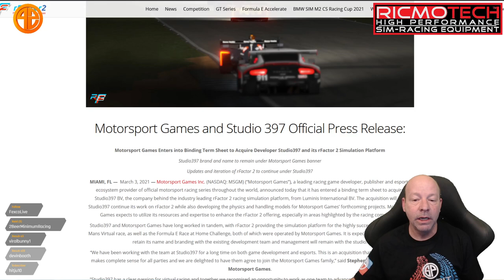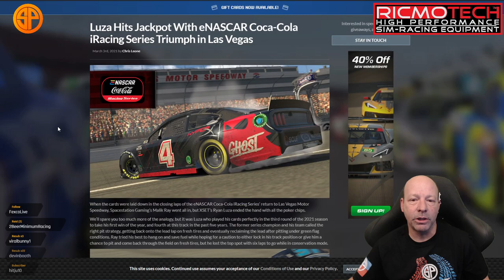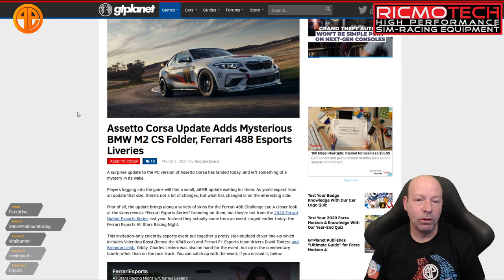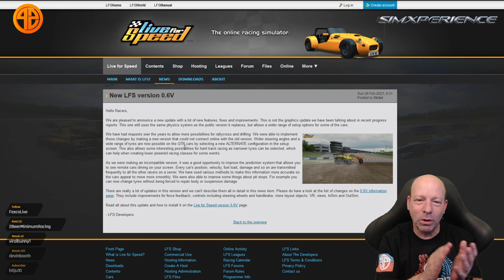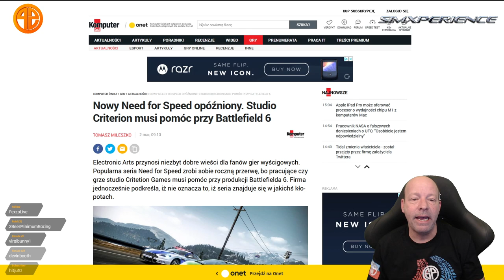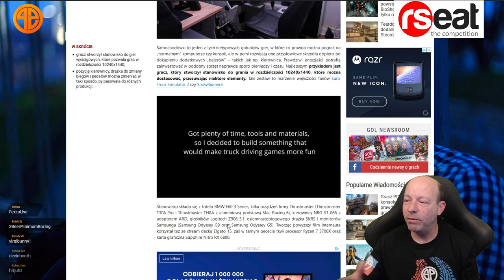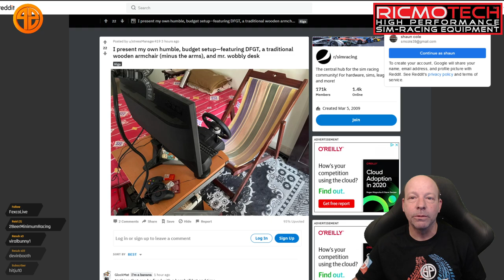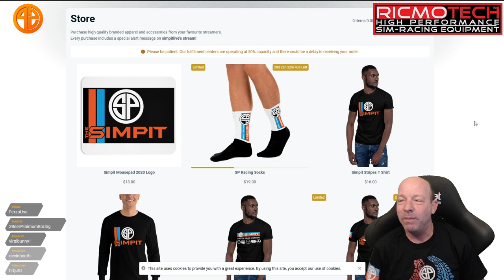Sim Racing News March 5th, 2021 - The Pitstop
This is The Simpit, I’m Shaun Cole but the real star of today’s show is you, the Pitcrew! We’re here with another Friday instalment of The Pitstop, so get your coffee ready as we catch up on the happenings in the sim racing world this week.